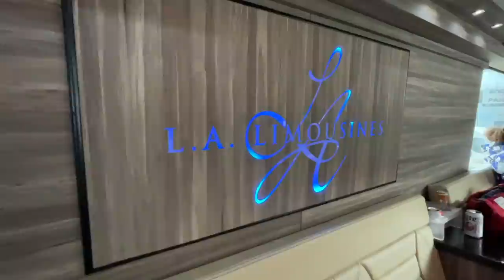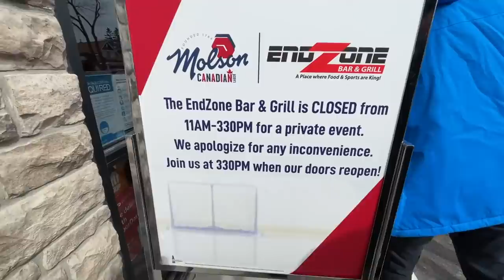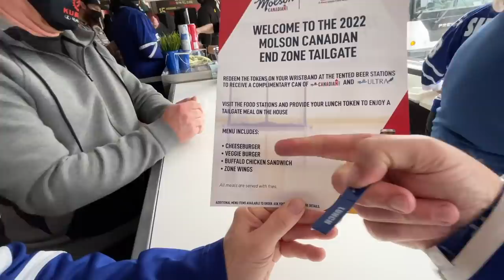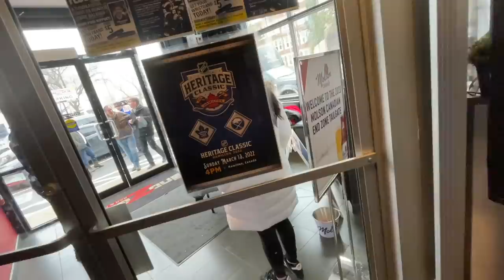Going to the NHL Heritage Classic in Hamilton & Molson Tailgating Party